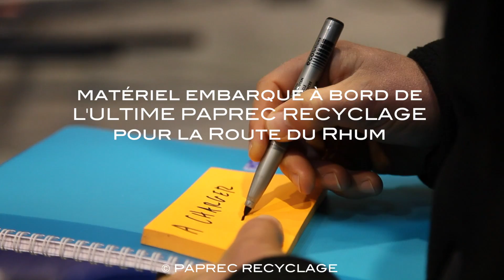Qu'embarque Yann Elies sur l'Ultime Paprec Recyclage ?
Découvrez le matériel qu’emmènera Yann Eliès sur son bateau, l'Ultime Paprec Recyclage, pour la prochaine Route du Rhum qui partira le 2 novembre 2014 de Saint-Malo.